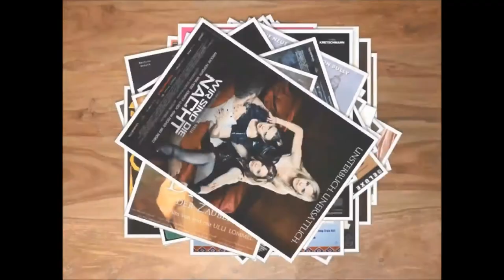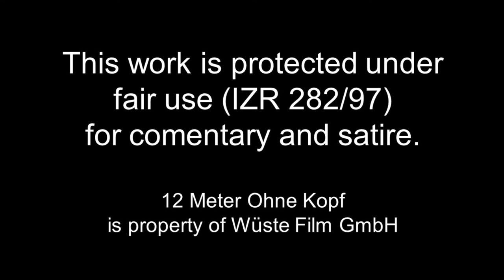#31 Das German Kritic - 12 Meter Ohne Kopf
The year is 1401. Klaus Störtebeker, the most feared and fiercest pirate of his day, is to be executed by decapitation...or is he?

Released in 2009, 12 Meter Ohne Kopf (40 ft Headless) is a comedy centred around Klaus Störtebeker (Roland Zehrfeld) and his brother at arms, Gödeke Michels (Matthias Schweighöfer). When ambushed and wounded during one of their raids, Störtebeker has second thoughts about being a pirate, whereas Michels persues this passion with ever more eagerness. This dichotomy will prove to be troublesome as the Hanseatic League has come up with a plan to get rid of them for good.